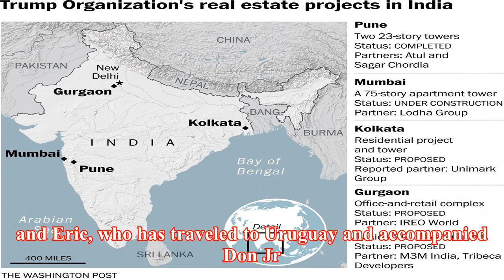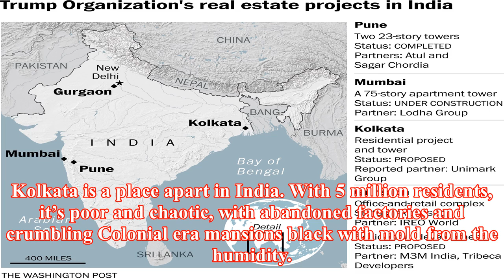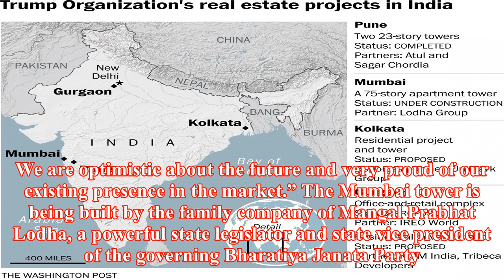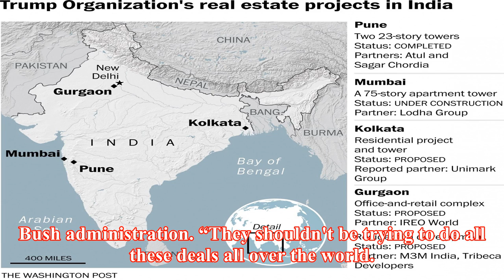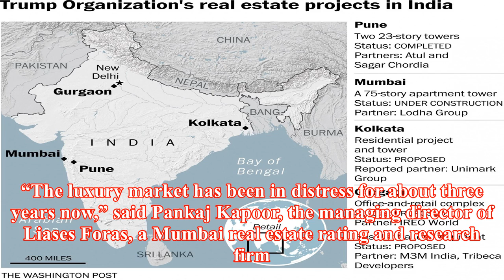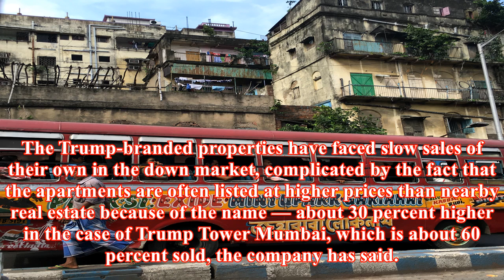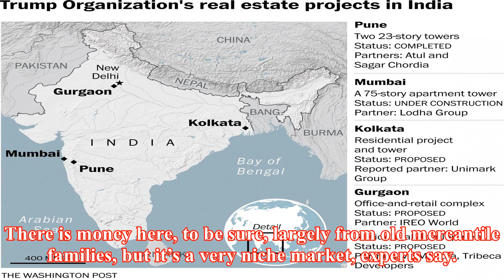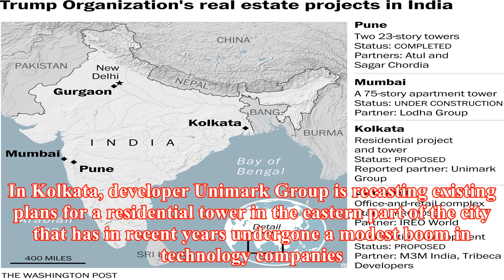Trumps set to launch two real estate projects in india, despite conflict-of-interest concerns